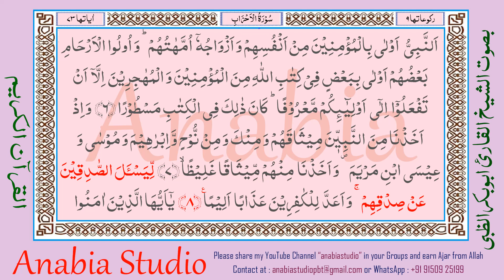KR 1280 Arabic s033 07 08